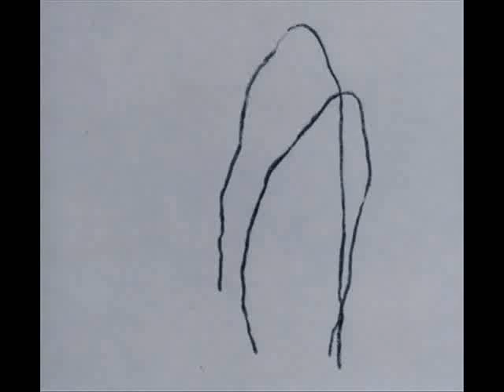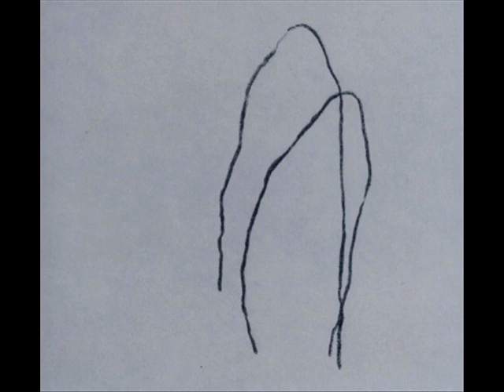Jen meets Kieser Velten - Together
ambient  lounge